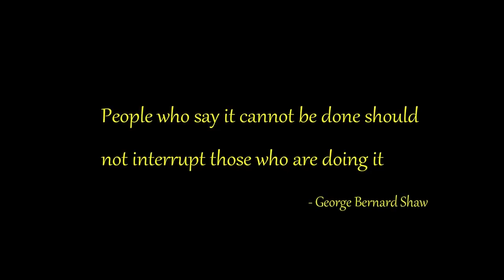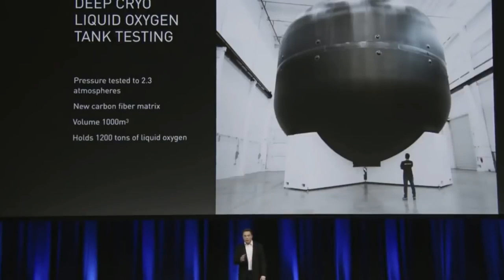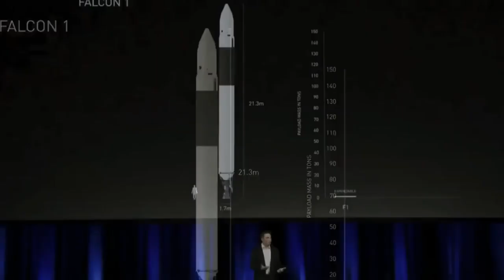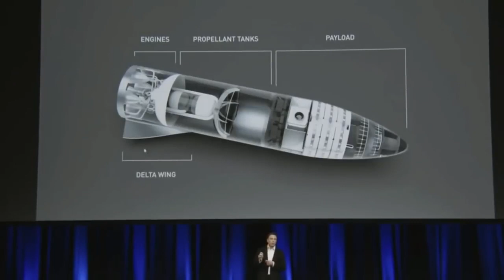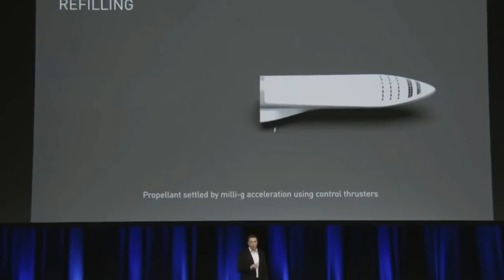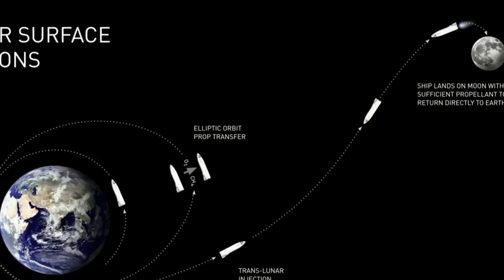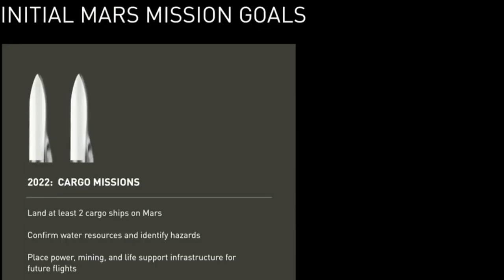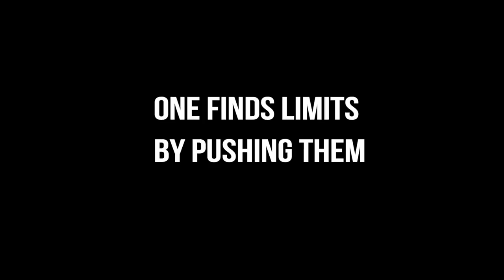MARS MISSION BY 2022 Science, Space Documentary HD EN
National Geographic 2018 | MARS MISSION BY 2022 | Science, Space Documentary 2018